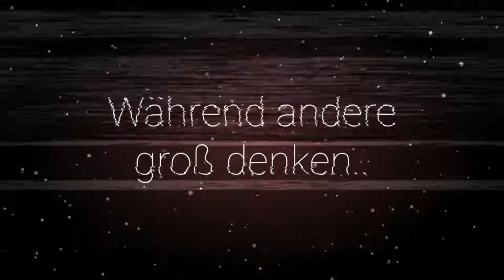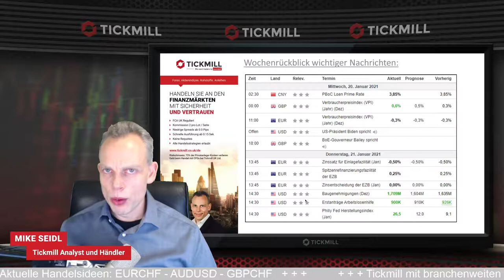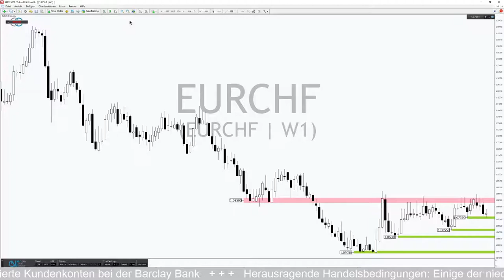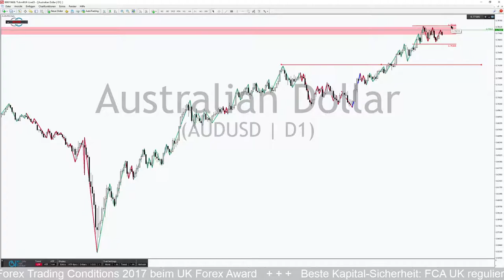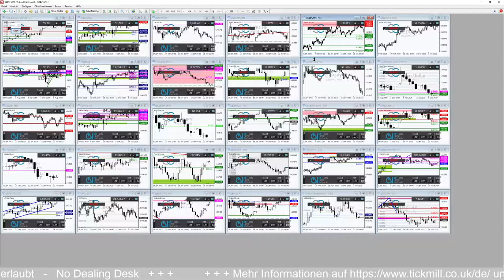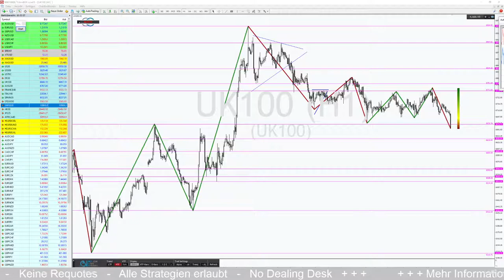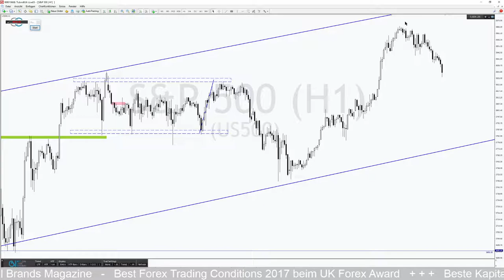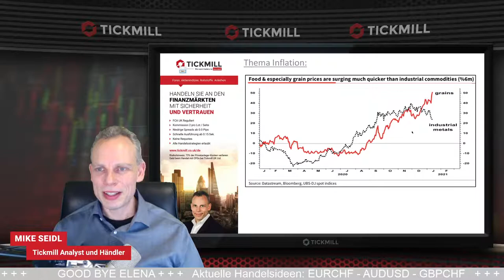DAX und EURCHF schwächeln zum Wochenschluss.